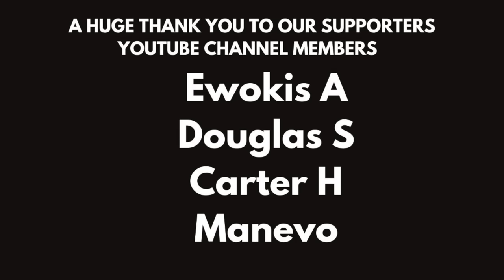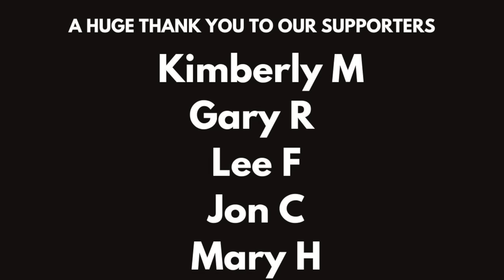Insane Clown Posse Bigfoot Encounter Revealed!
To see the UNEDITED AND AD FREE version of this episode, become a Youtube channel member in the BIGFOOT POSSE tier!

Joseph Bruce (Violent J) is an American rapper, author, professional wrestler and half of the duo most people know as ICP or the Insane Clown Posse (@Psychopathic_Records  ). In this interview, Violent J shares his 1990 Bigfoot encounter that happened in a suburb of Detroit, his feelings on Todd Standing and his favorite Bigfoot story that he has read over the years.

This is one episode you will not want to miss.

WATCH THE IOWA EPISODE IN THE "SASQUATCH: A SEARCH FOR SABE" DOCUMENTARY SERIES BY TATE HIERONYMUS // FIND OUT ALL ABOUT MY FIRST BIGFOOT ENCOUNTERS!

Here's a fun prompt - "Hey, my name's [your name] and you're listening to the Bigfoot Society podcast!"

Join our private Facebook group "Bigfoot Sasquatch Encounters" for a chance to connect with others who have had similar experiences. Follow the directions to ensure your entry is accepted.

Tune in to our YouTube channel for new episodes of Bigfoot Society, and visit our for all the links mentioned above and more.

Don't miss out on the Bigfoot action! --
-- MY GEAR --
My Audio Interface
My Podcast Mic
My Computer
My Headphones
My Webcam
The best Bigfoot book

Join Whatnot and pick up some sweet video games and vintage shirts. Use my link below and we both get $10 credit after you place your first order.

Learn more and up your creative game with Skillshare. Use my link and get a $50 gift card.